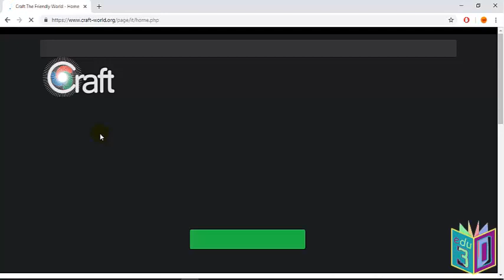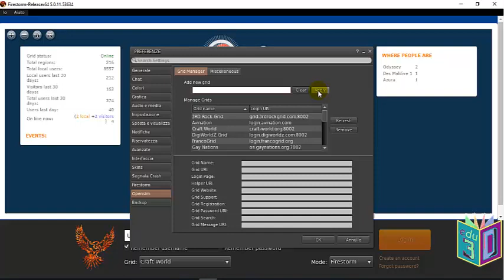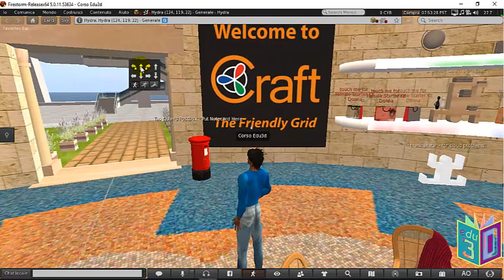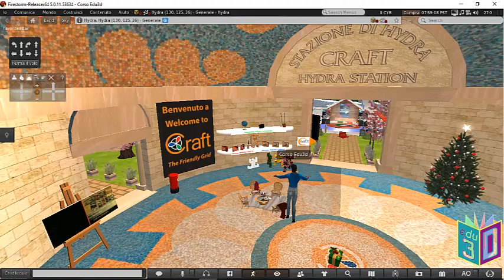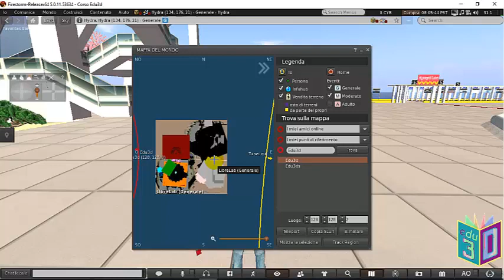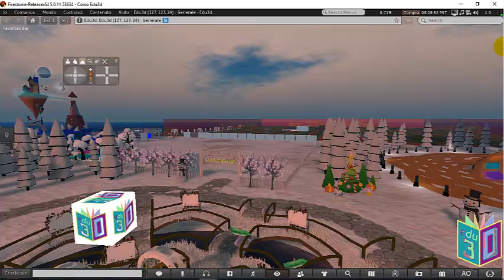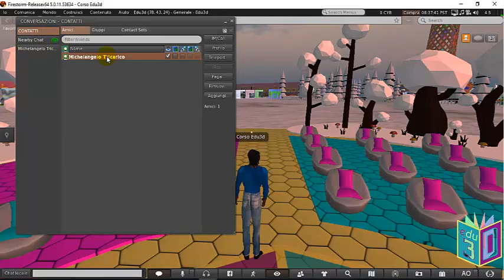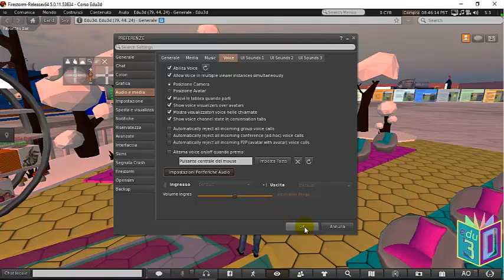Viaggio nei mondi virtuali- Primi passi: prima parte